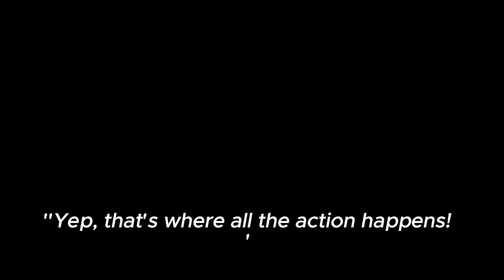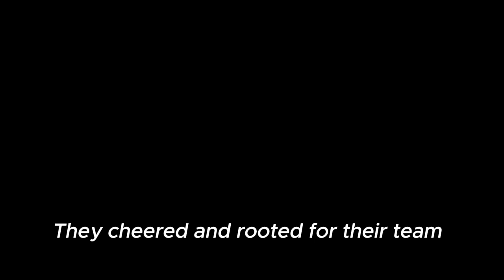English Vocabulary: Soccer Game. Lesson 1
Restaurant English Vocabulary.
Lesson 2.

Vocabulary:
Party: Group; gathering
Maitre d': Head server
Seasoned: Well flavored; flavorful.
Pastry chef: Dessert maker
Savoring: Enjoying flavors
Entrée: Main dish
Bursting with flavor: Flavorful explosion
Fining dining restaurant: Fancy restaurant,
First course: Starter, appetizer
Passable: OK, acceptable
Palatable: Tasty, delicious
check
Underdone: Not cooked enough, rare
Yummy: Delicious Learn English words for soccer game. Leave a comment telling me what words you haven't understood.

Here is a good one:   "Soccer plays refer to the specific actions or maneuvers executed by players during a soccer match, including passes, dribbles, shots on goal, defensive tackles, and other strategic movements on the field."